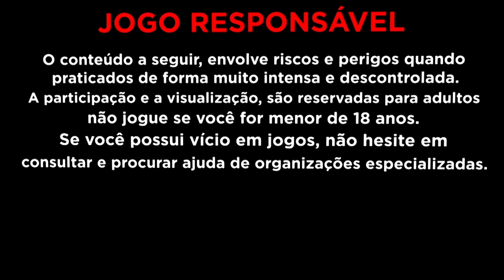INSISTI no PIGGY BANK BILL *Banca Alta* SAGA 50K ao 150K